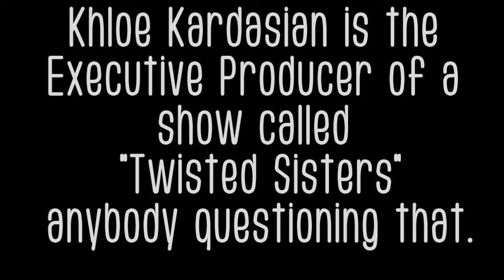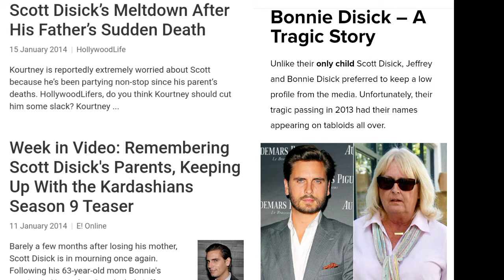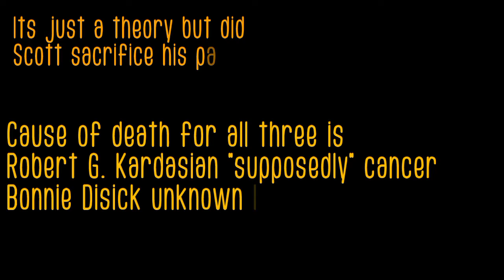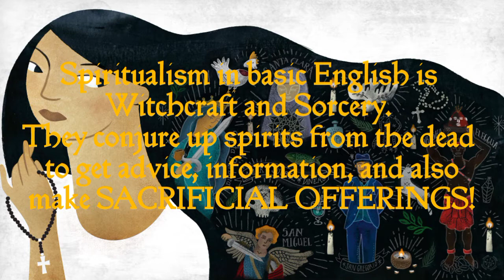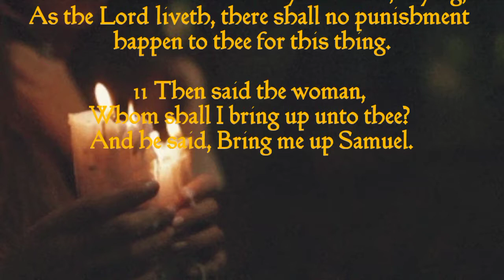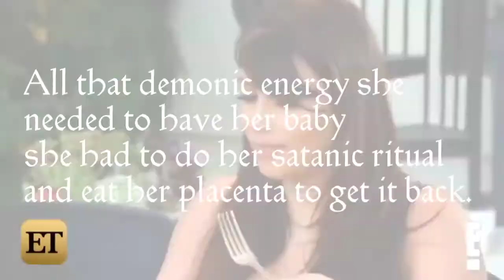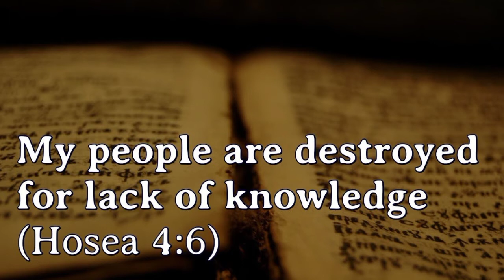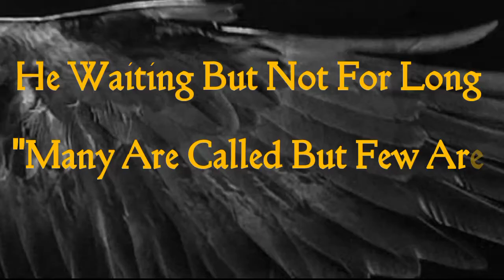The Witches of Endor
Yall need to QUIT
"Keeping Up With The Kardashians."
and START
"Keeping Up With Your Salvation In Yeshua."

We struggle daily with keeping up with the wrong things the wrong people the wrong TV shows. We losing sight of what Yeshua is exposing to us. We need to get ourselves together and know the spirits around us so we can defend ourselves.

I pray this video sparks a flame in you to
WAKE UP AND STAY UP.
Ask YESHUA for forgiveness. To grant you the spirit of discernment and to understand the knowledge and wisdom he is setting in front you. Use the knowledge amd wisdom you receive to
WAKE SOMEONE ELSE UP. I hope you enjoy.
In Yeshua name Thawahdah.

Enjoy this video.these theories are not for sure this is just what I believe do your own research make your own correlations this video is to teach you and to awaken your spirit. Enjoy. Thank you.